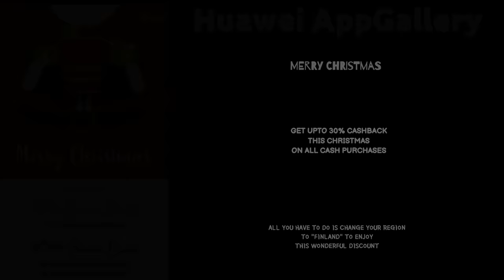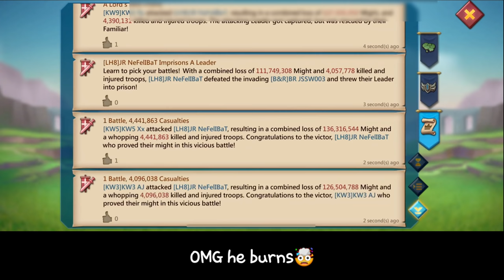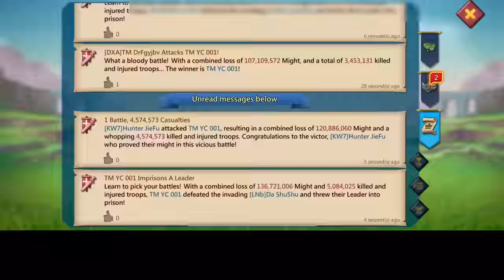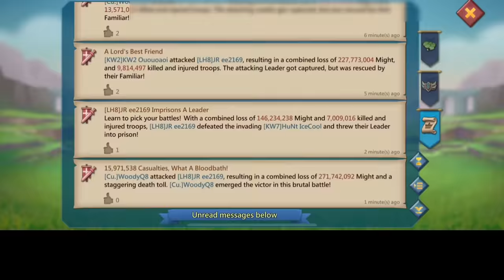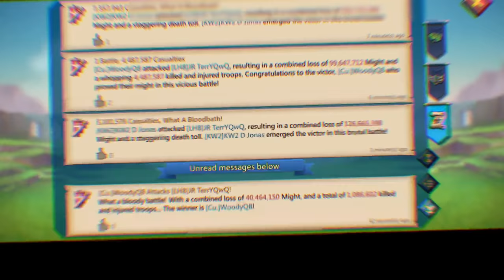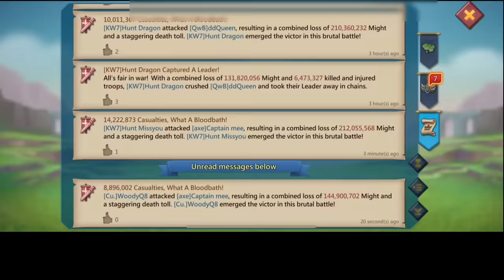WOODYQ8 MAKING YOUR TROOPS DISAPPEAR! - 1.7BIL ONLINE MYTHICCHAMP BURNED! fT Cu. KW - Lords Mobile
WOODYQ8 MAKING YOUR TROOPS DISAPPEAR WITH OVER 100MILLION TROOPS GONE!

30% Points back every weekend！

HUAWEI APPGALLLERY:
1) Install HMS security if prompted for AppGallery to run
2) Register a Huawei ID account
3) If you need any helps or want to join the VIP club, contact AppGallery Team via discord